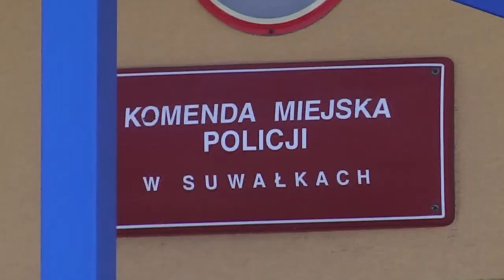Niebezpieczny pasażer |TVSUWAŁKI